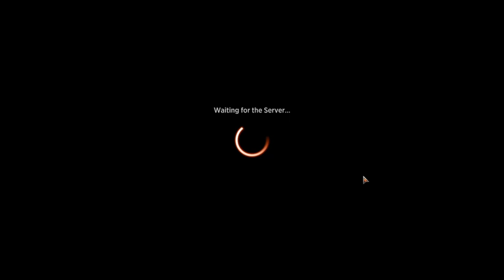MTG Arena: MOM Premier Draft - Epic 4 color midrange 6-2